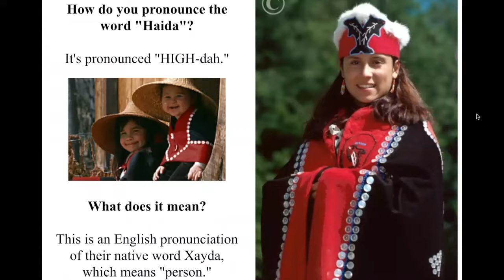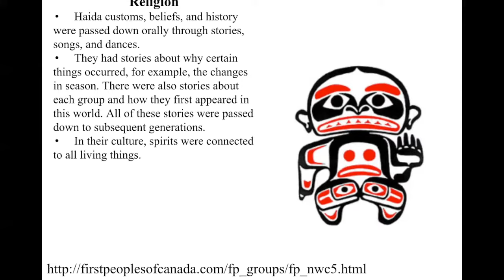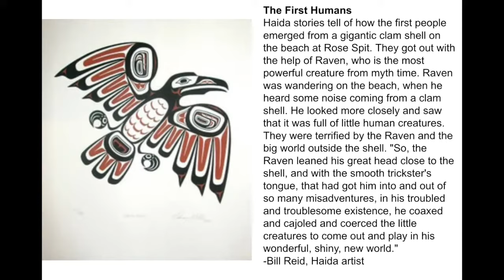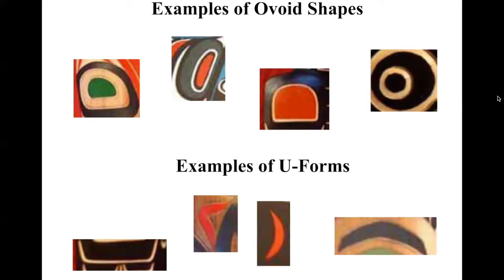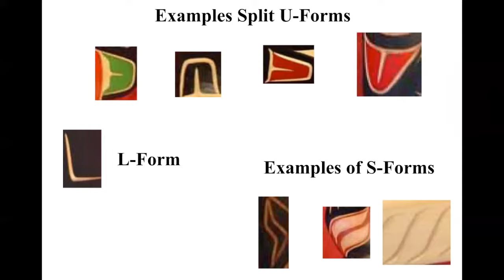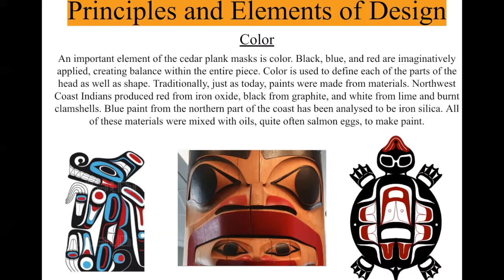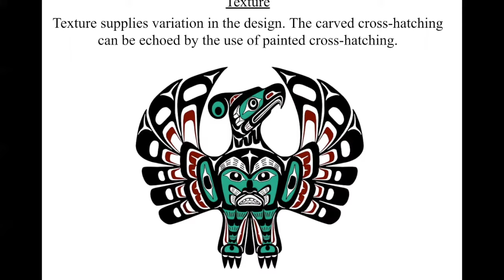Let's Learn and Create Some Haida Art!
We are studying Salmon again this year in 4th grade.
Learn about Haida Art, and watch a guided drawing on how to create it!